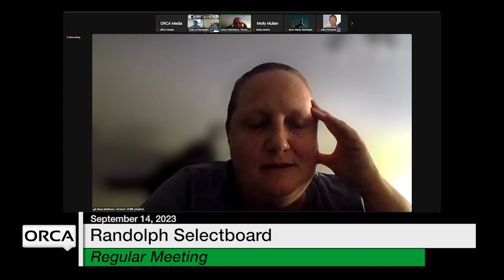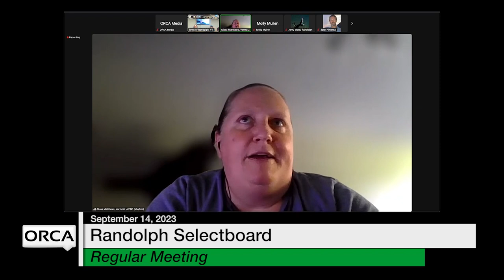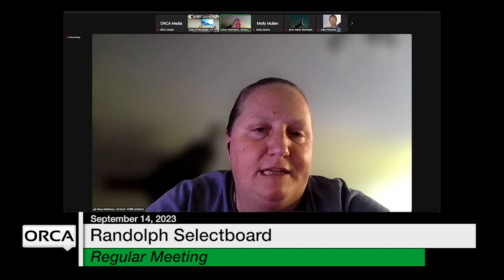Randolph Selectboard - September 14, 2023 [RS]